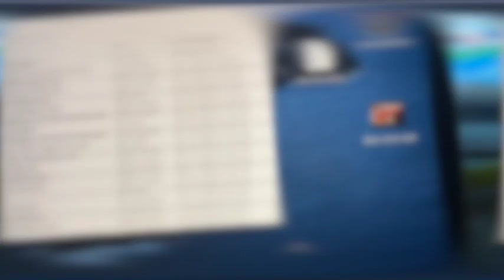Praise Break! The Praise Is Right! Spirit of Love Church San Bernardino,Ca 03/05/23 Shervonne Wells